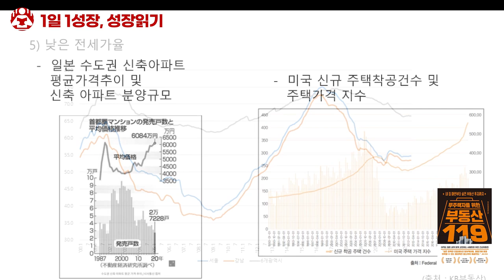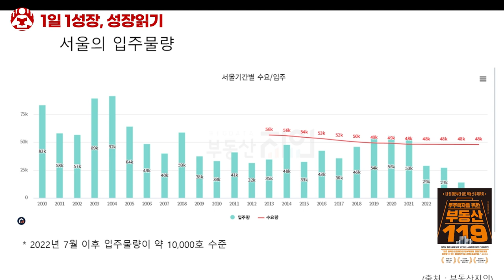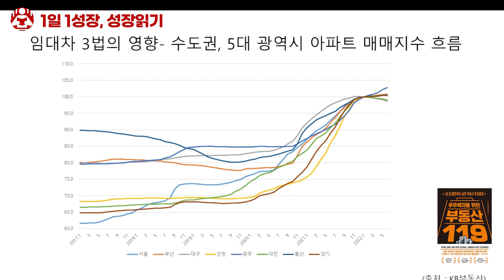수십억 자산가가 말하는 '무주택자는 지금이라도 내집을 사야할까' I 와삼 3부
📚 와삼, 무주택자를 위한 부동산 119

1분 내로 저자들의 인사이트를 얻어가세요!